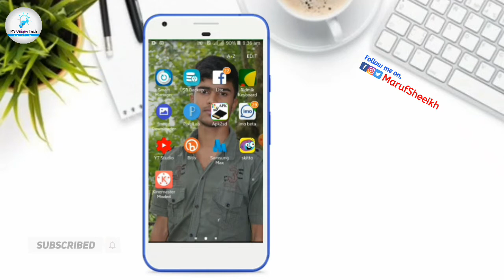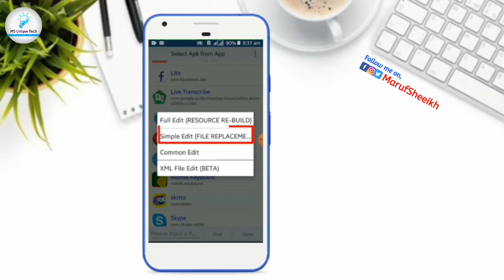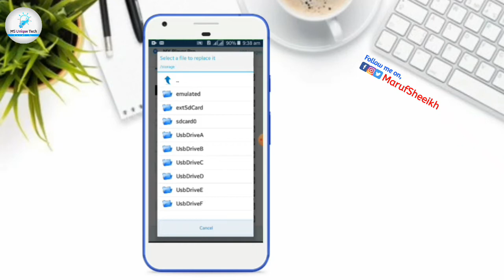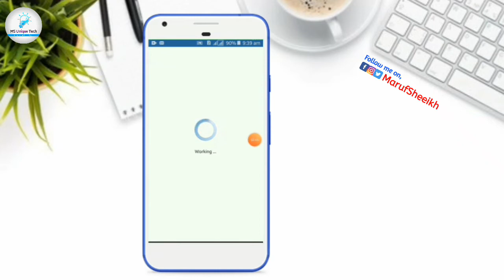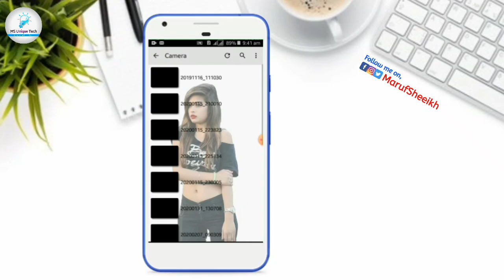How to change Mx player background | Mx player এর Home page এ নিজের ছবি লাগাবেন কিভাবে দেখুন